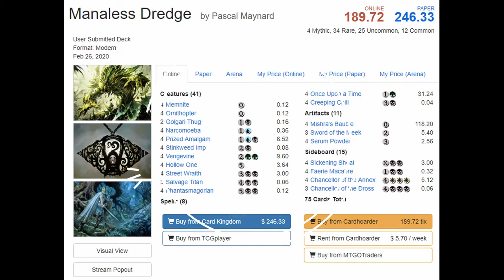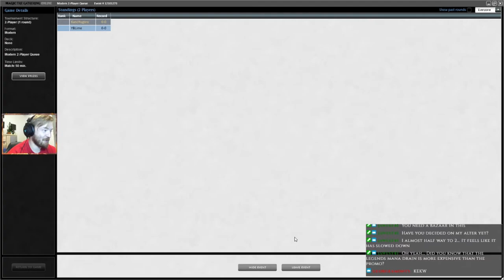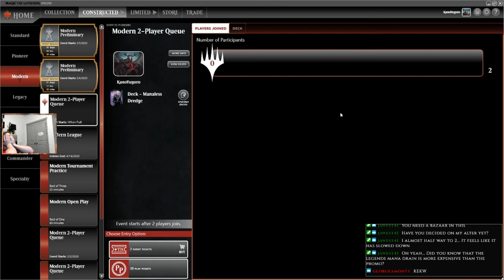No Mana? No Problem! Modern Manaless Meme Dredge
Here's the meme video I promised, pls don't break my kneecaps

Kano loses a lot with manaless dredge, and the footage wasn't that great to watch, so here are the highlights of what happened.